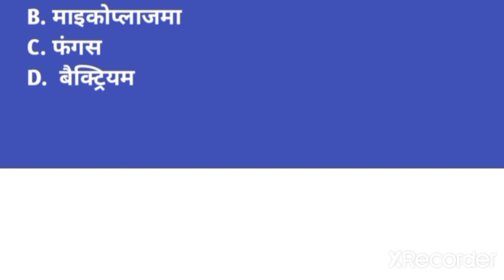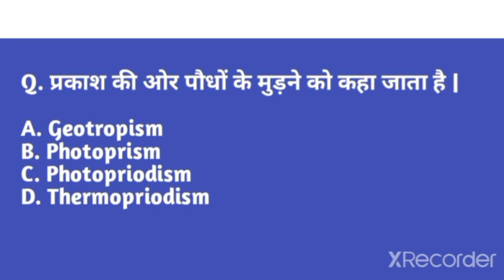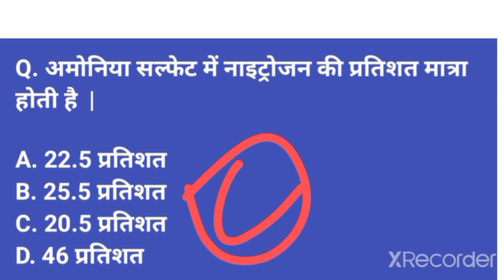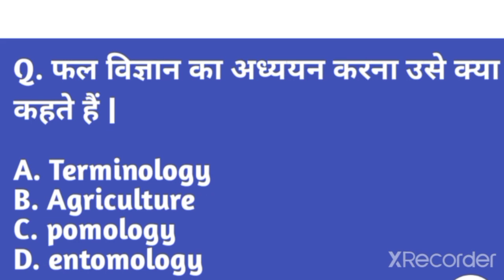Agricultural gk ||Agriculture samanya gyan mcq || krishi samanya gyan ||Agri gk all exam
agri-gk-in-hindi

Agriculture gk for ADO
Agricultural gk for AFO
Agriculture gk for RHEO
Agriculture gk for AG-TA
Agriculture gk for SUPERVISOR
Agriculture gk for ADEO
Agriculture gk for SADO
Agricultural gk for BAO
krishi samanya gyan mcq
Agriculture gk for bani ram dall
Agriculture gk for agri point
agriculture gk abhyas academy
agricultural gk

Chaubey study zone ❤️🙏🙏